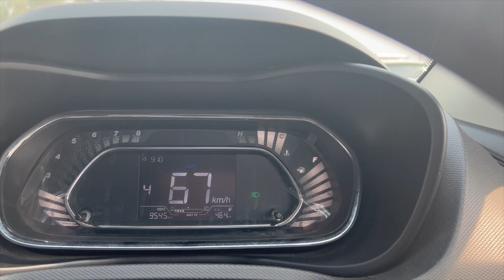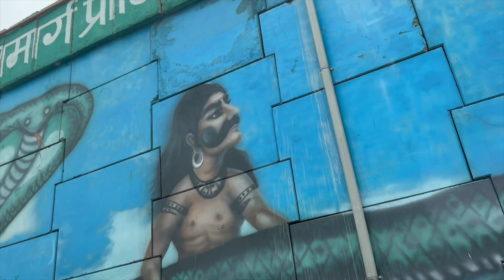Haridwar | Dubte Dubte Bache Ye To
Travel & Entertainment | Full Tour | Meerut To Haridwar | By Road